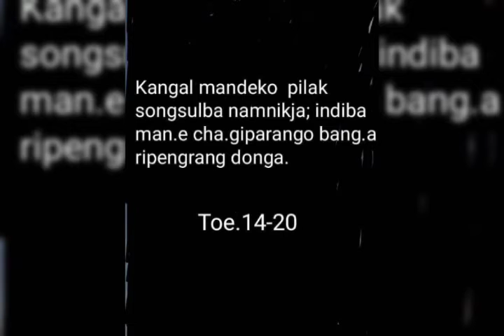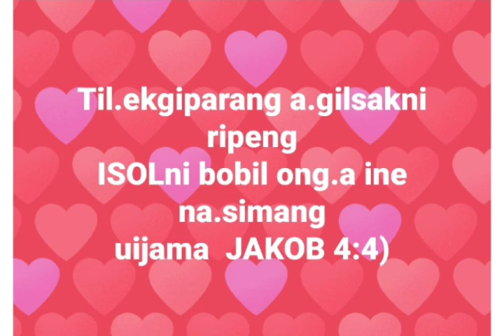Kangal mandeko pilak songsulba namnikja; indiba man.e cha.giparango bang.a ripengrang donga.